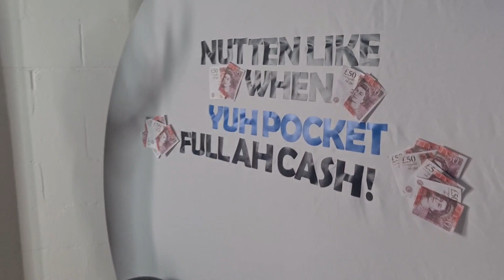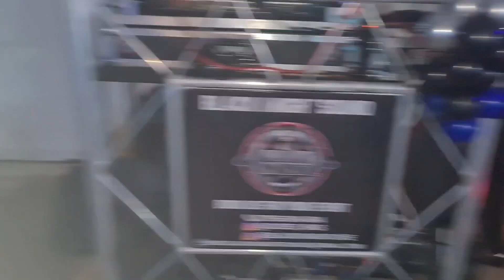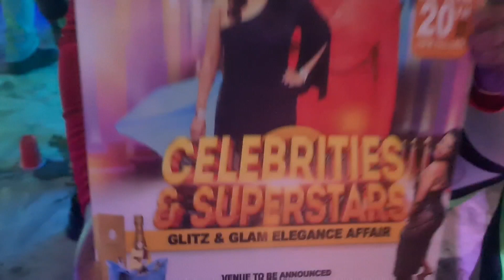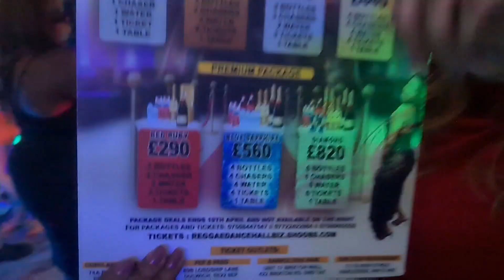Clash between Don Crazy and Rankle Dankle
high energy at Nutten like When Pocket full a Cash  March 2024